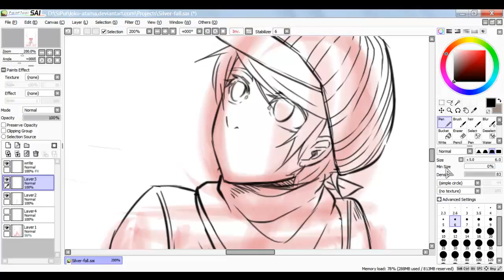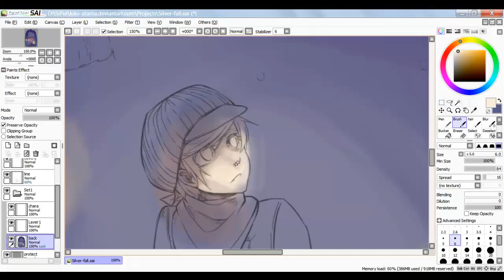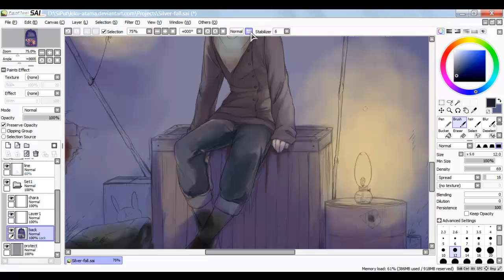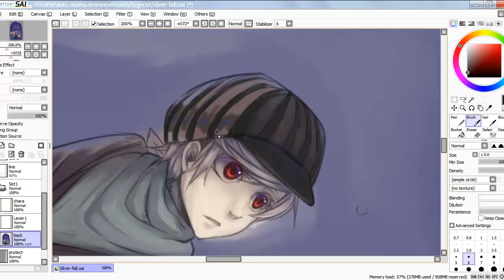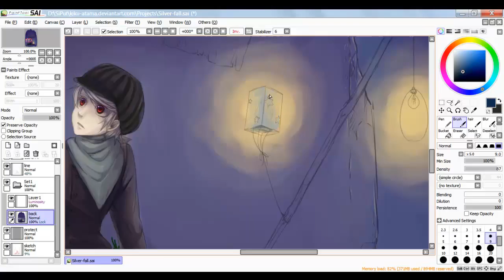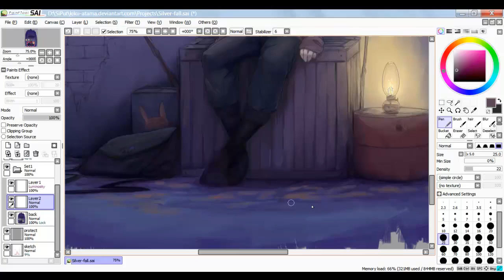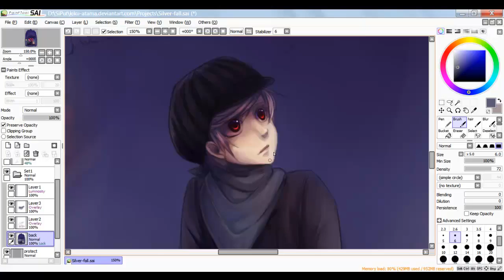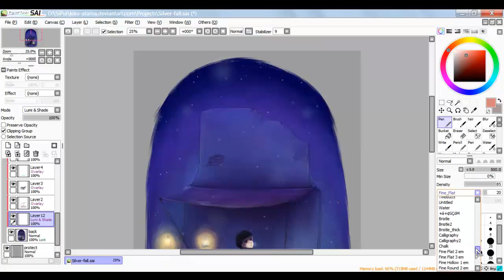Speedpainting in SAI - "Silver Fall"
-- edit --
Sorry, I forgot to edit the video D:, the effecting at the last part / snow flakes adding
it was done using sai, I got the snow flakes pic from the google :"D
the character is mine, his name's Jack Phily c:

Finally uploaded something :D
Sorry guys, my internet connection is terrible D:

Tool : Drawing + Editing in Paint Tool SAI, Ver. 1.1.0
Time : About 5 - 6 hours
Song : OST Ao no Exorcist - AOE Suite Fourth Movement AI

Full size is on my dA !